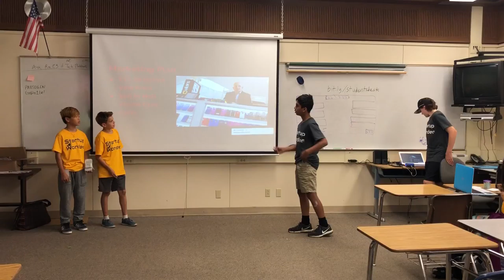Business Wk3, June 29 Team 2, Palo Alto ( Business Gunn High. The retractable raptor)